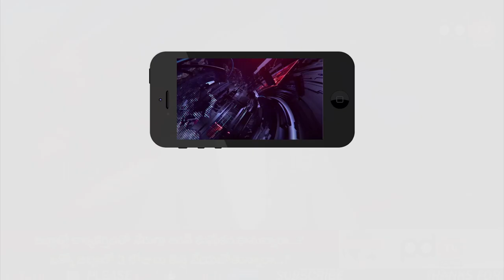Ys Jagan Planning to Visit District Tour | జగన్ జిల్లాల పర్యటన.. ఒక్కో జిల్లాలో 3 రోజులు | PDTV News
జగన్ జిల్లాల పర్యటన.. ఒక్కో జిల్లాలో 3 రోజులు